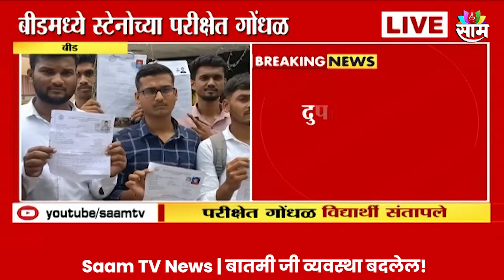Beed News: बीडच्या स्टेनोच्या परिक्षेत गोंधळ,परिक्षा रद्द विद्यार्थी संतापले Maharashtra Politics